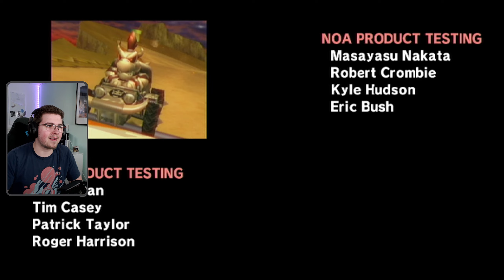[PART 34] Am ENDE ist dann Baby-Mario - Blitz-Cup der 150 ccm Spiegel Klasse | MARIO KART WII [ENDE]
[PART 34] Und am ENDE ist dann Baby-Mario - Blitz-Cup der 150 ccm Spiegel Klasse | MARIO KART WII [ENDE]
[WQHD • 60fps • Deutsch]

➜ DEINE UNTERSTÜTZUNG FREUT MICH SEHR!

• Vollständiger Name: Mario Kart Wii
• Originaltitel: マリオカート Wii
• System: Nintendo Wii
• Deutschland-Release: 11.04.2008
• Genre: Rennspiel, Funracer
• Altersfreigabe: Ab 0 Jahren

Mario Kart Wii ist der 6. Mario Kart Ableger für Handheld und Konsole. Dies Spiel war der erste Ableger, in dem man mit Zwölf anderen Teilnehmern auf der Strecke fahren kann. Außerdem kann man nicht nur Karts, sondern auch Bikes benutzen.
Ganz klassisch gibt es hier die typischen Grand Prix von 50ccm bis 150ccm (Spiegel) in den 8 Cups. Zudem gibt es viel Arenen für Ballonschlacht und Münzenschlacht.
Dieses Mario Kart konnte man bis zum 20. Mai 2014 im Online-Modus spielen, heutzutage ist dies nur noch über inoffizielle Wege möglich.
In Mario Kart Wii gibt es die Verschiedensten Steuerungen, um das Fahrzeug zu bewegen: Wii Classic Controller, Wii-Fernbedienung mit Nunchuk, Nintendo-GameCube-Controller und das Wii Wheel.